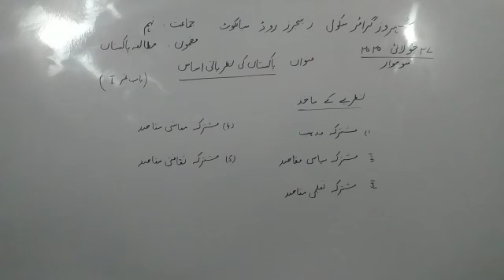9th pak study ( نظریے کے ماخذ)